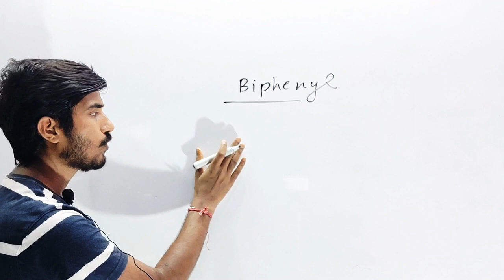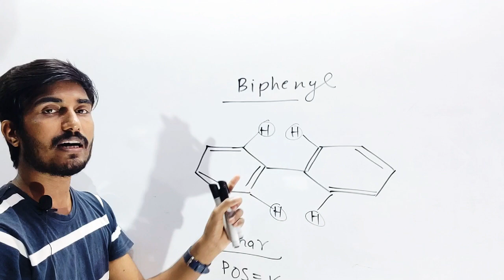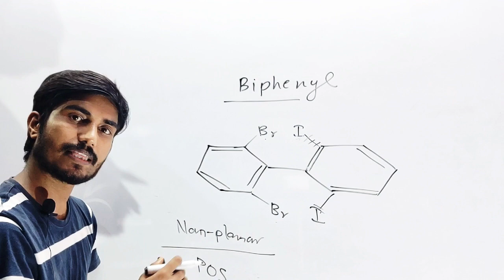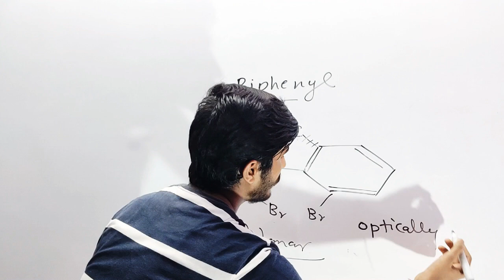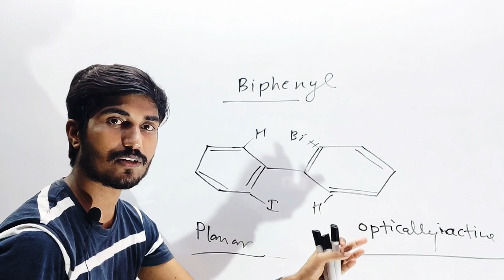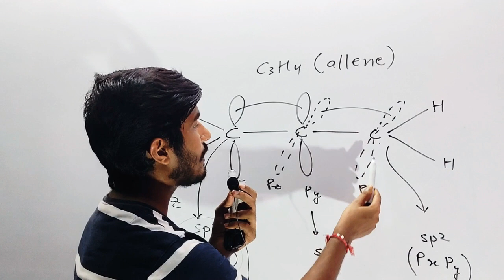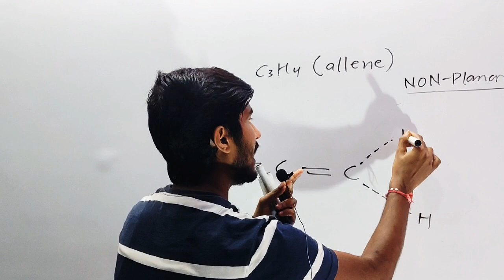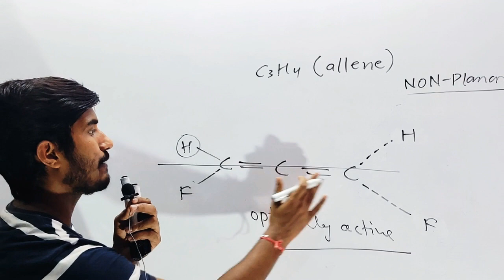Stereoisomerism in biphenyl & allene derivative Organic Chemistry L-60